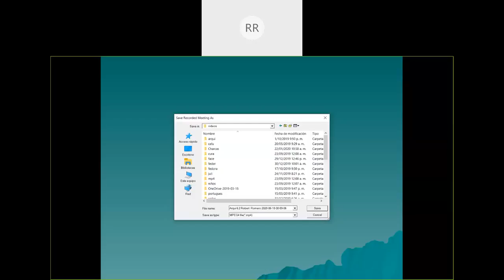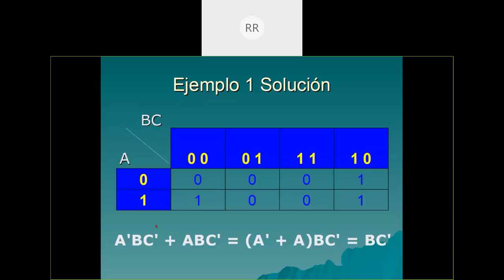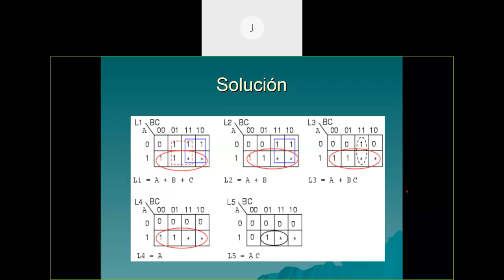Circuitos combinatorios 4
aprenda simplificación de circuitos combinatorios